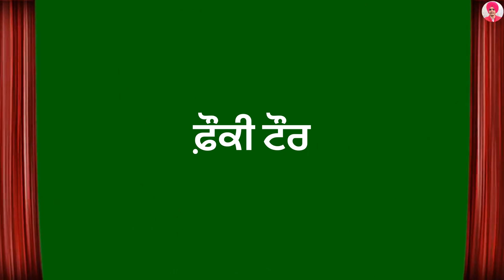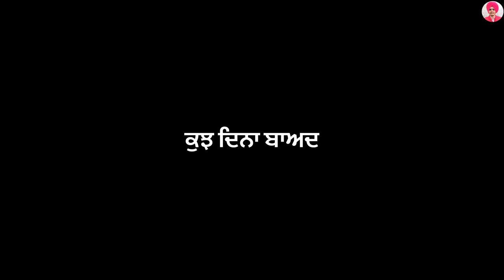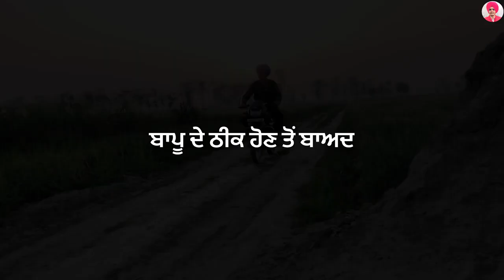Foki Tour।। New Punjabi Short movie 2023